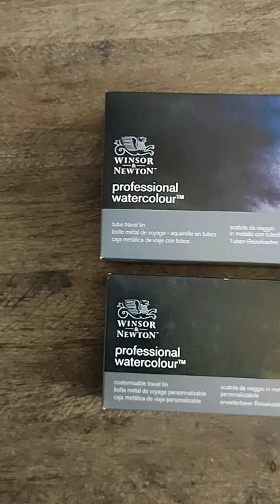Estojo Aquarela Profissional Winsor & Newton em Pastilha e Tubo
A Aquarela Winsor & Newton Profissional é reconhecida entre os artistas como uma aquarela extremamente eficiente ao que se propõe.
A cuidadosa escolha de pigmentos puros, faz com que aquarela profissional Winsor & Newton seja a preferida entre os artistas, excelente poder de cobertura e rendimento se perder a transparência inigualável.

Venha nos visitar:
Loja Física: Rua Marquês de Itú, 397 - São Paulo